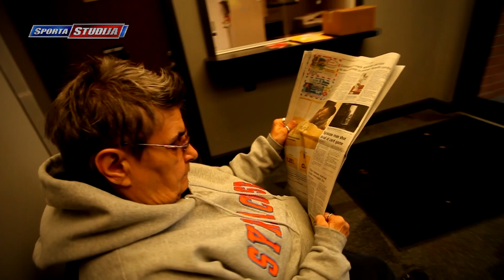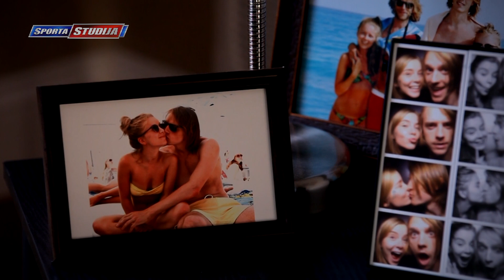Kristers Gudļevskis par hokeju AHL un dzīvi Amerikā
Sporta Studijā ciemojas pie Latvijas sportistiem Amerikā!
Šoreiz pie hokejista Kristera Gudļevska, kurš cenšas iekļūt NHL spēlējot AHL klubā Sirakuzas ''Crunch''
Drīzumā Sporta Studijā stāsti arī par Zemgu Girgensonu, Tedu Nolanu, Artūru Irbi.
LTV1 katru Pirmdienu 22:00 Tiešraidē